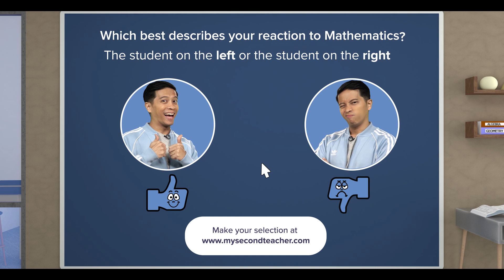Cambridge IGCSE A.Maths | 1.01 General Info and Admin | GCSE | O Levels | My Second Teacher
Get ready to learn maths with mySecondTeacher.

for full video lessons, practice questions, marking schemes, Kahoot! quizzes, and worked examples!